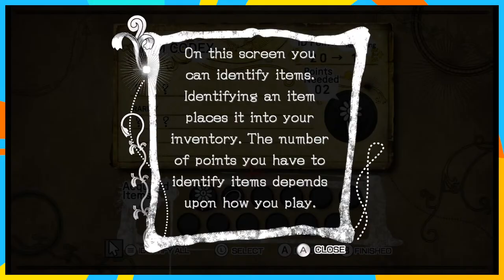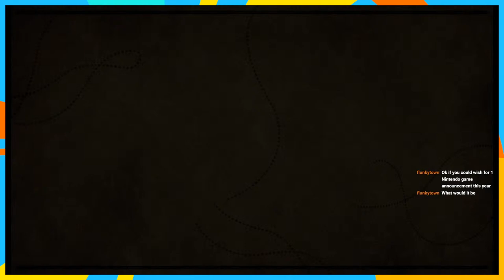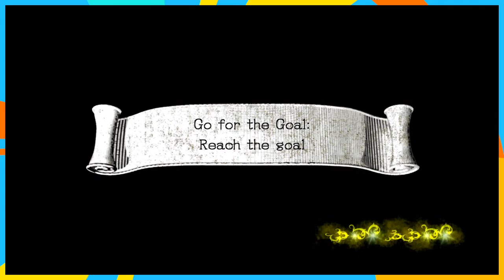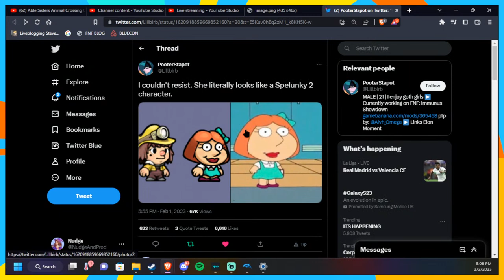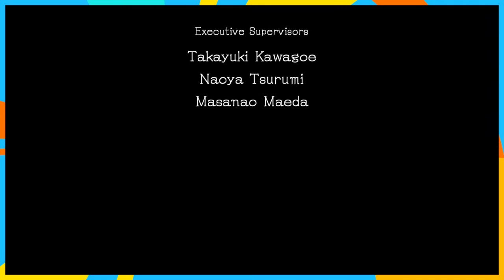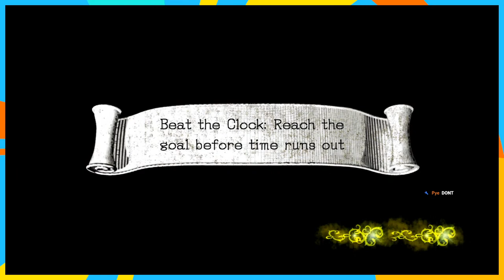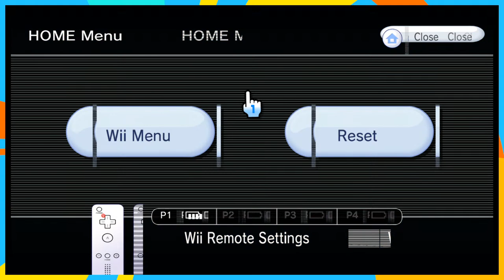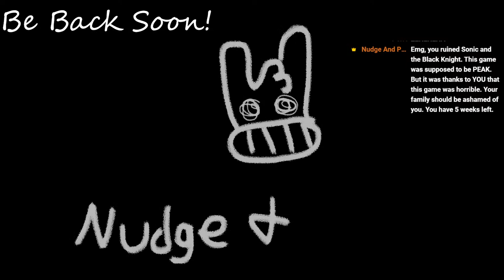Sonic and The Black Knight: First time playthrough with friends! || Nudge and Prod